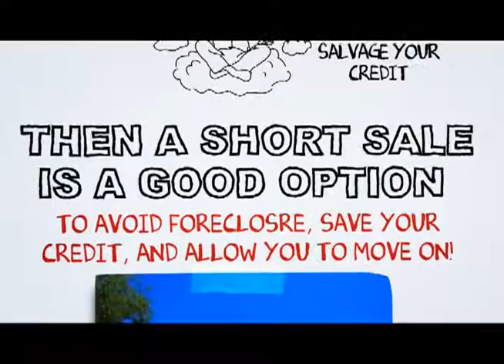Indio Short Sale Help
At SCA Real Estate, our Indio Short Sale Agents are here to walk you through the Indio Short Sale Process. We have an excellent short sale negotiation team, and we are ready to get your short sale approved in a timely fashion.